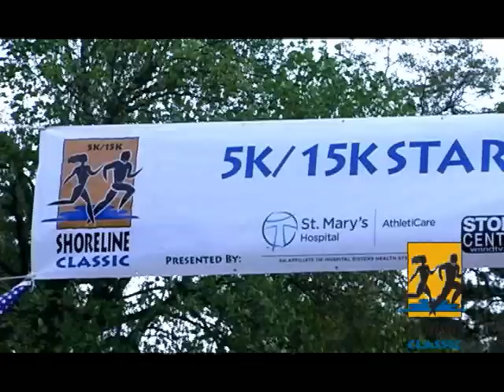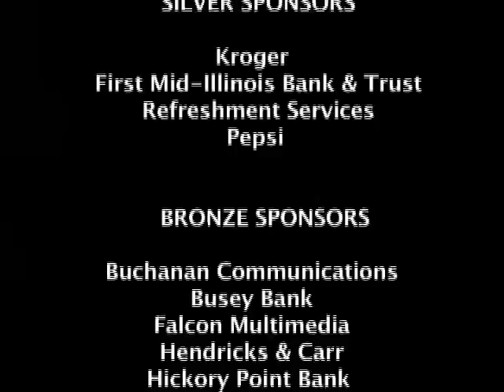Shoreline Classic 2011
The 2011 Shoreline Classic